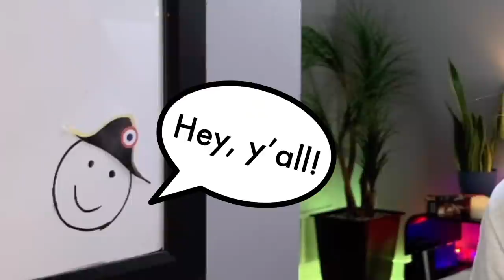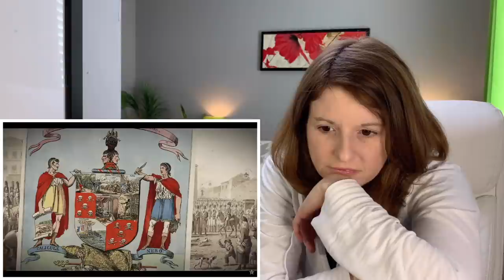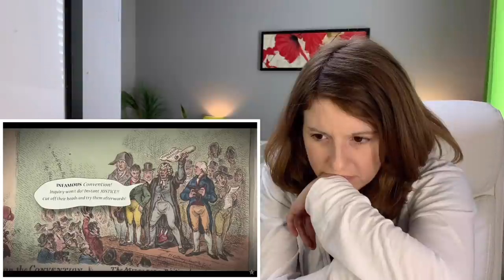Reacting to Napoleon's Great Blunder: Spain 1808 | Epic History TV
Hello! I'm an American on a quest to learn more about history, geography and the universe in general. In this video I learn more about Napoleon's ugly attempt at taking control of Spain and Portugal. Britain decides to help out Spain and joins forces with them against Napoleon, but are sent back home by the formidable French Grande Arme.

00:00 - Intro
00:50 - Reaction
23:26 - Outro